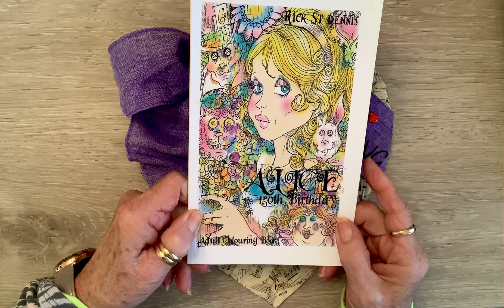VALLOWEEN2023 hosted by me, final week! Happy Valloween!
Thanks to everyone who participated and watched! This has been so much fun!